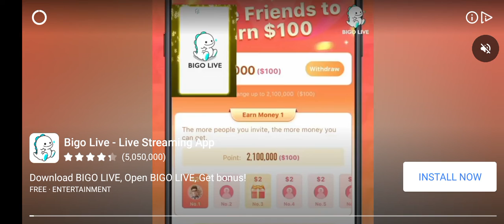Erin to die, no 3 van upgrade Van game latest game how to Erin to die play game